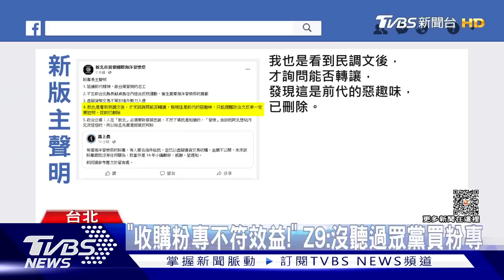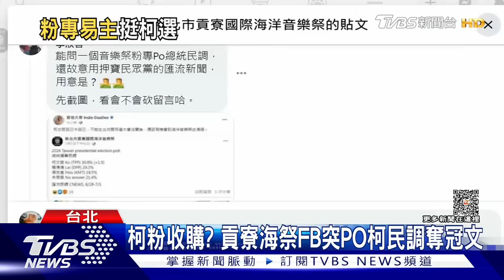【發燒話題】隔空喊話郭台銘 侯友宜：我拜關公重情重義重承諾 爭取郭台銘敗部復活？常委提案重新整合